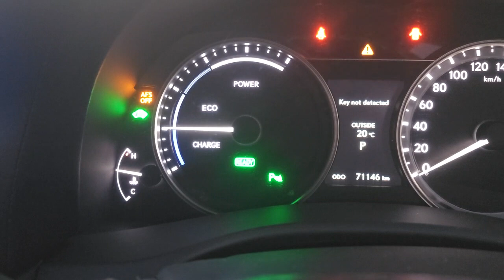pre purchase inspection Auckland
Attention Peng